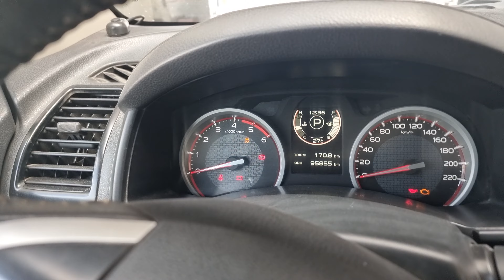Isuzu Dmax Diagnostika qilish Xizmati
Barcha Turdagi Avtomobillarga Diagnostika Xizmati Mavjud